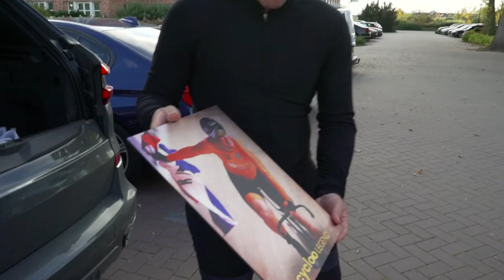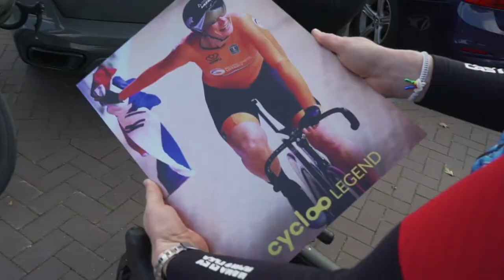Zesdaagse TV | Met gasten Danny Stam, Yoeri Havik & Bobbie Traksel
In deze nieuwe aflevering praat presentator Bart Nolles met gasten Danny Stam, Yoeri Havik & Bobbie Traksel onder andere over de EK en WK baanwielrennen en de Track Champions League. Yoeri Havik vormt van 7 t/m 12 december 2021 een koppel met Jan-Willem van Schip. Wedstrijddirecteur Michael Zijlaard gaat langs bij Kirsten Wild en de maandelijkse column van John den Braber gaat dit keer over de vertrekkende bondscoach van Belgian Cycling: Peter Pieters.

Wooning Zesdaagse
Elk jaar komen in Rotterdam Ahoy de beste baanrenners ter wereld samen tijdens de Wooning Zesdaagse. Zes dagen felle wielerstrijd in de koppelkoers, achter de derny en op de sprint. Absolute topsport. Gezellige ambiance. En een uitgebreid en afwisselend programma!